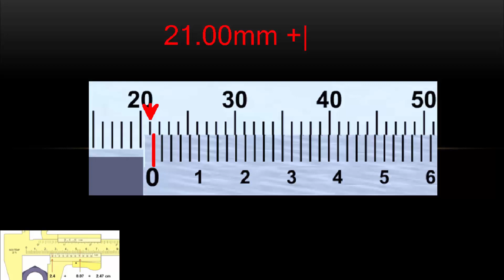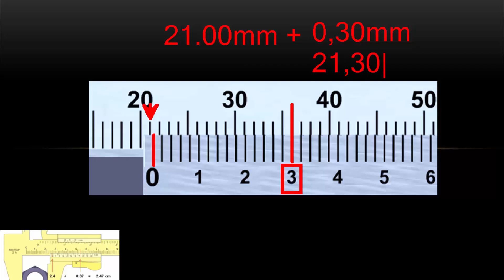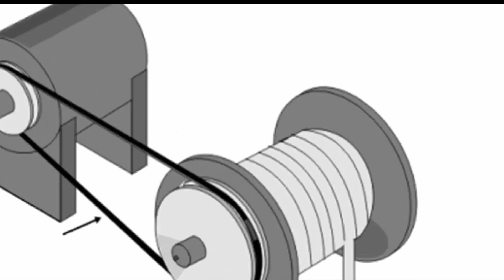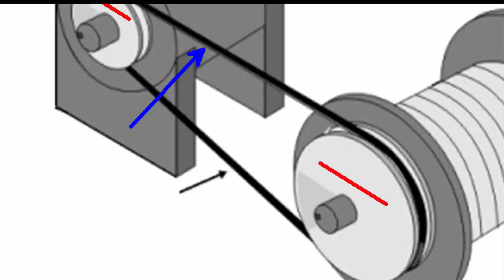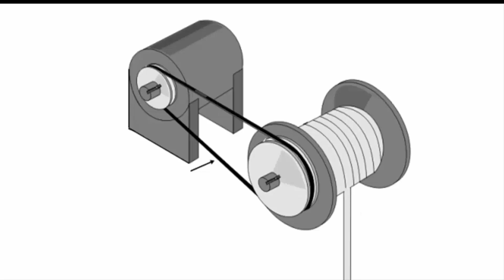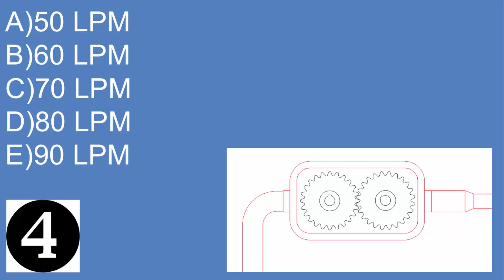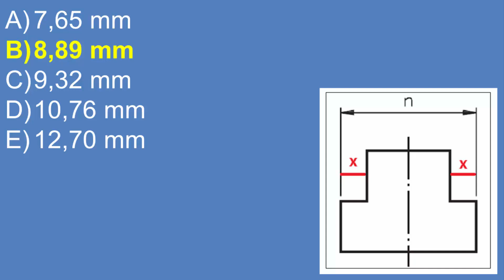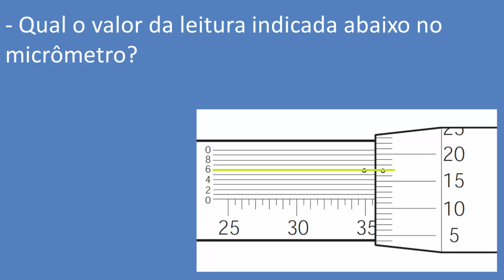Semana da Tecnologia Industrial - Parte 01 (Metrologia e Cálculo Técnico)